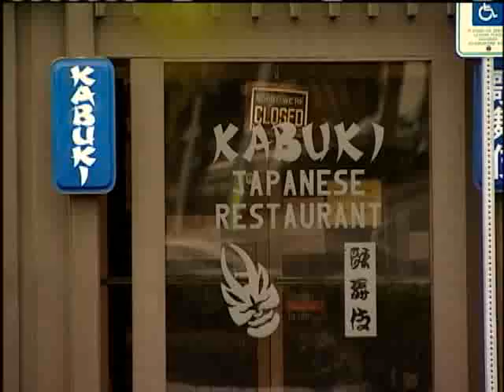Councilman Tam Says He Is Being Targeted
Tam says he's done nothing wrong, and is being targeted . He says the real problem is the rules on how council allowances can be spent are too vague.  3/5/2010. For news you need to know,